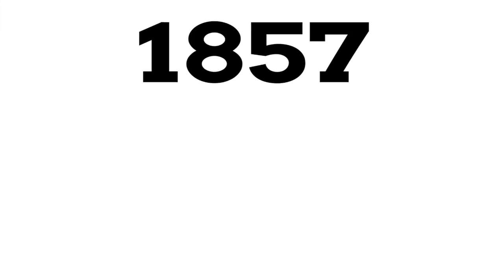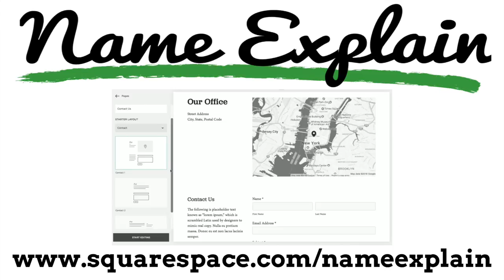Why Are Easter Island & Christmas Island Named After Holidays?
This video was an idea from my mum, she's the best. Thanks mum.

PHOTO SOURCES
Christmas Island: Lynn Gail/Getty Images
Flying Fish Cove: Paul McFarlane
James Cook: Nathaniel Dance-Holland
Rapanookee Vona: Magical World
The Naval of the World: Bjørn Christian Tørrissen
Pancake: Brandon Martin-Anderson